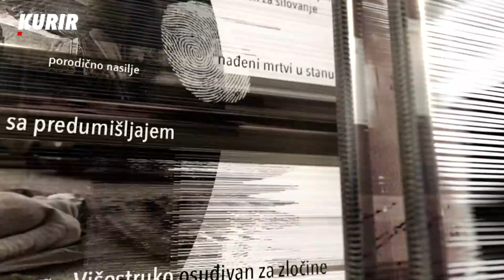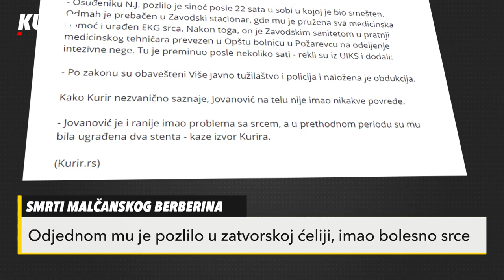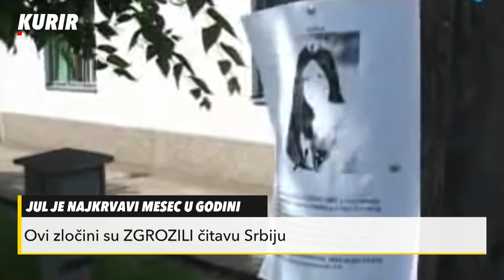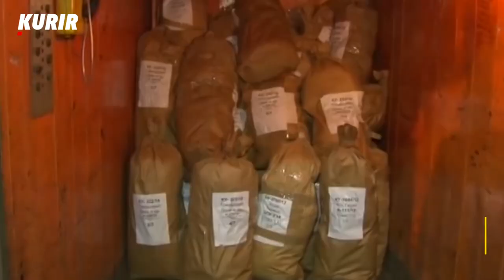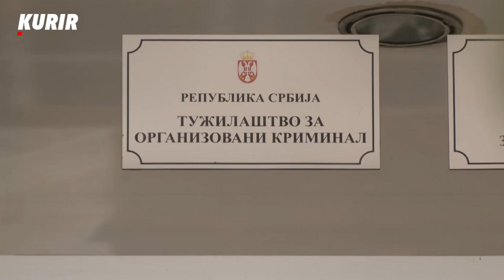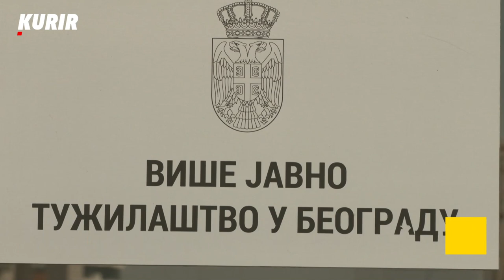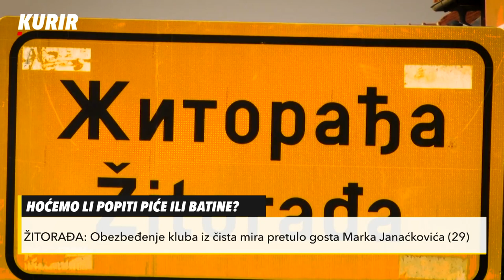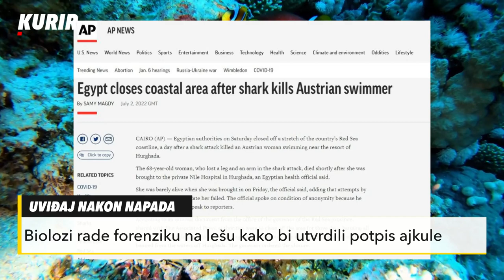KORUPCIJA U POLICIJI: Kojoj grupi korupcije pripadaju Stefanović, Hrkalović, Papić... - Crna hronika